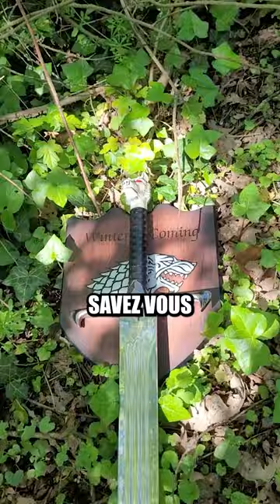La meilleure épée dans l'histoire ??